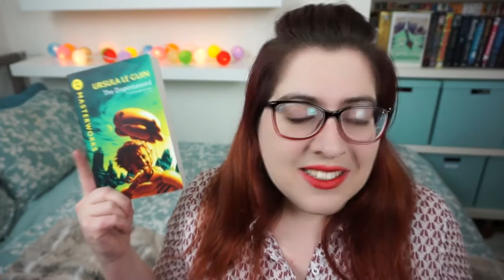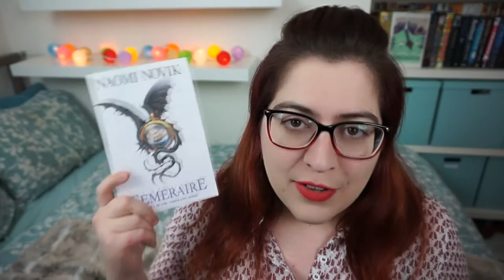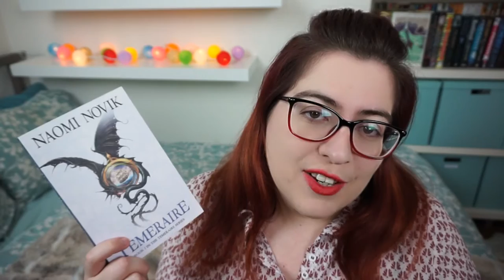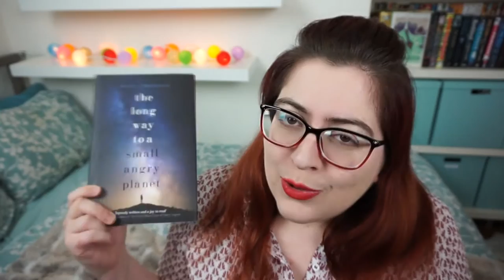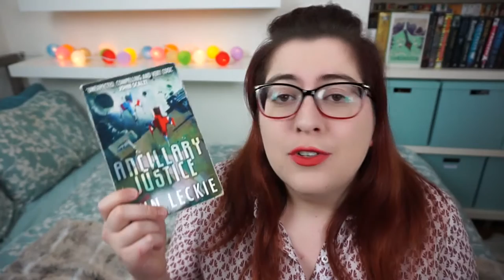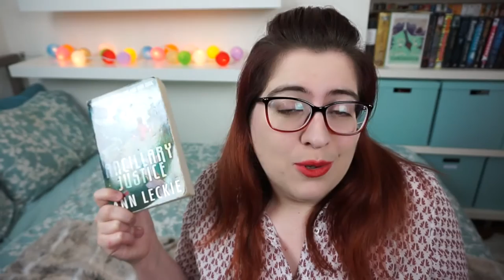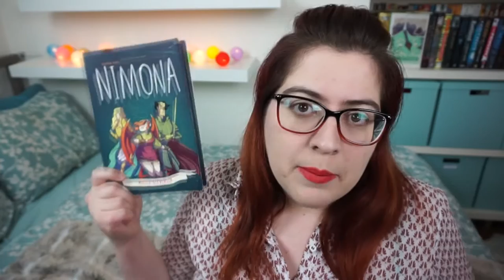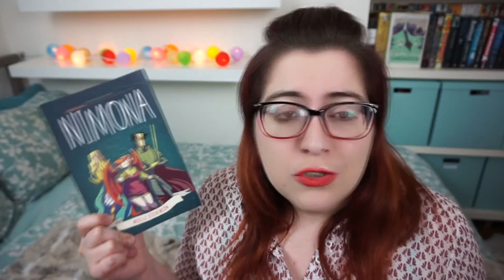My Dream Lending Shelf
Ten books I wish I had an extra copy of, so I could lend them to everyone and convert them to my bookish ways! Or ten books I will talk your ear off about until you read them just to shut me up. :D

This video is a collab with some awesome bookish ladies of the internet, check them out!